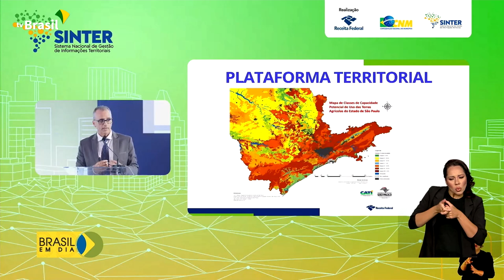Governo Digital | Lançamento do SINTER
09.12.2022 - A Receita Federal lançou o Sistema Nacional de Informações Territoriais. A ferramenta integra dados e imagens de satélites tanto de imóveis urbanos quanto rurais, produzidas por instituições  públicas.